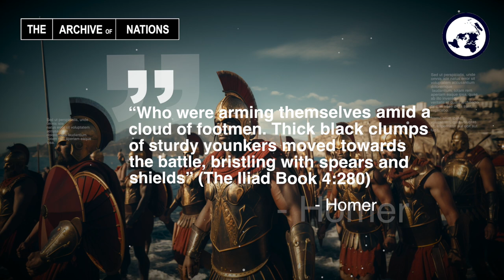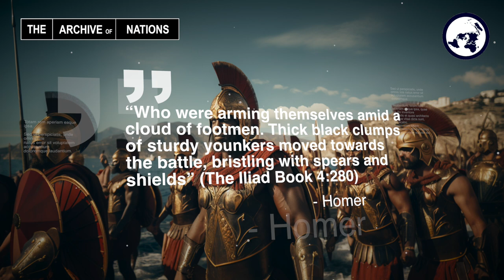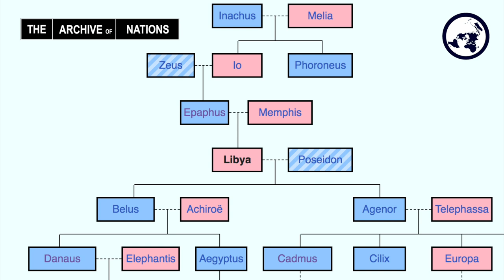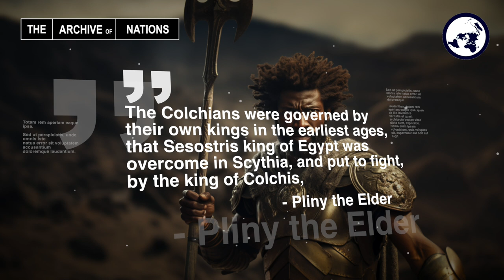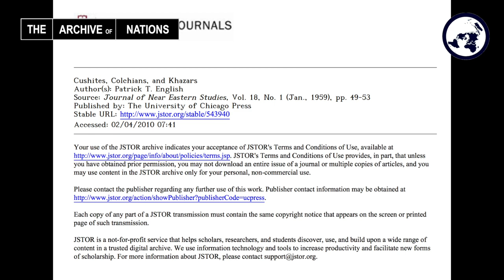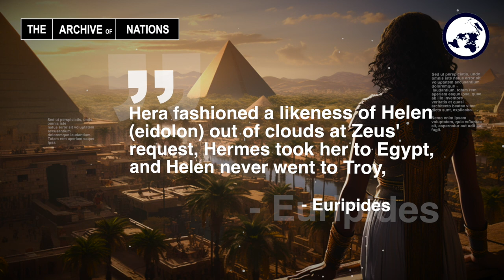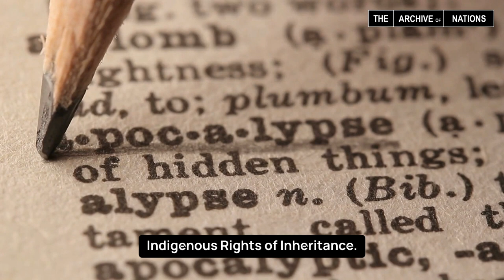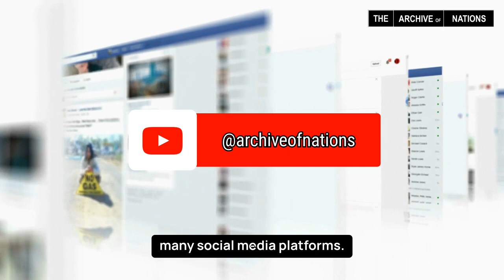Fallacy of Greece & Rome Pt7: The Egyptian & Phoenician Realities of Troy Pt2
In part 1 we addressed the Ancient Ethiopian Reality never included in the story being Memnon King of Ethiopia and their role in founding Troy. In this part we actually address the story which is actually between the Asiatic Greeks, The Phoenicians and The Egyptians all Carbon Organic Tribes, Families and Clans. This alongside many other aspects of History has been totally whitewashed over time and must in these latter days and times be addressed in order to restore balance as the Universe decrees.